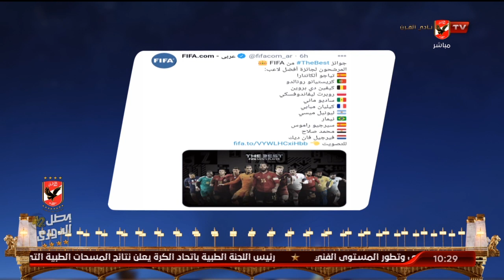كيف يفوز محمد صلاح بجائزة الأفضل في 2020 ؟ | البيت الكبير